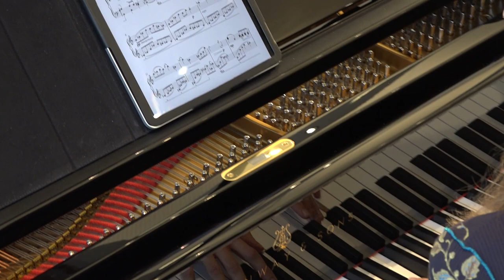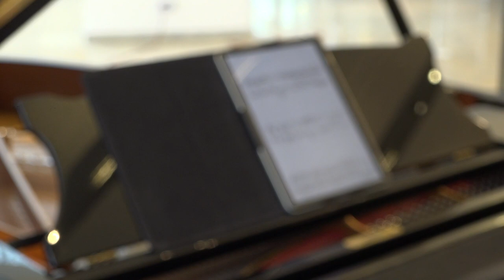Moritz Eggert Allemande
Anna Heller plays the original modern piano composition by German composer Moritz Eggert "Allemande" This is incidental music for the theater play " Maiden's monster music". It is a tribute to Clara Schumann
Allemande is an elaborate German  court dance popular in the 16th century. In his Musikalisches Lexicon (Leipzig, 1732), Johann Gottfried Walther wrote that the allemande "must be composed and likewise danced in a grave and ceremonious manner." Likewise in Der Vollkommene Capellmeister (Hamburg, 1739) Johann Mattheson described the allemande as "a serious and well-composed harmoniousness in arpeggiated style, expressing satisfaction or amusement, and delighting in order and calm".  Its music is characterised by absence of syncopation, combination of short motifs into larger units and contrasts of tone and motif.
Some of the close embraces and turns of the allemande were carried over to square dance and contra dance. In an allemande, couples hold one forearm and turn around each other to the left or right.  Read more about allemande in this Wiki article

Discover more exciting modern piano music with Moving Classics TV every Friday.